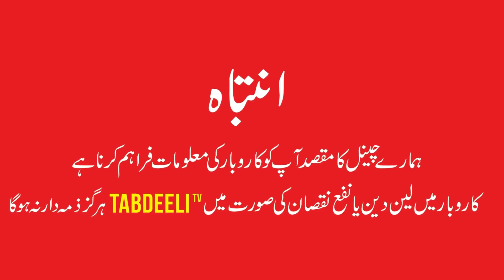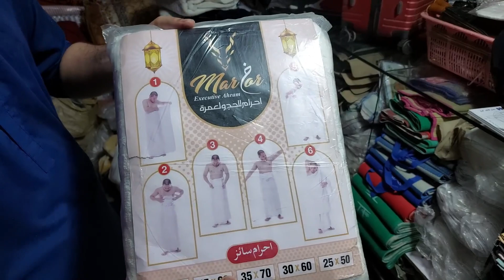Buy Hajj and Umrah supplies at wholesale rates | حج وعمرہ کا سامان ہول سیل ریٹ پر | Tabdeeli TV